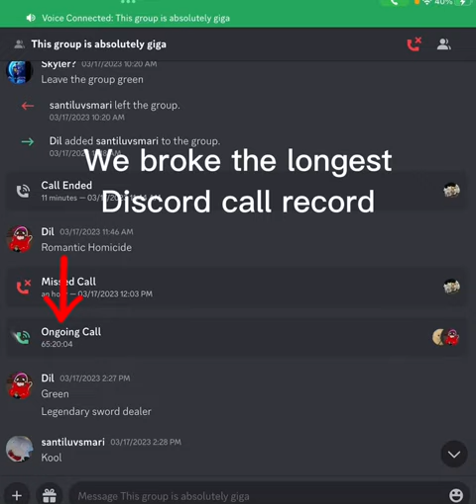Longest discord call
@gang12342 @skywarsroblox7475 big shoutout to both of them for helping me in this call